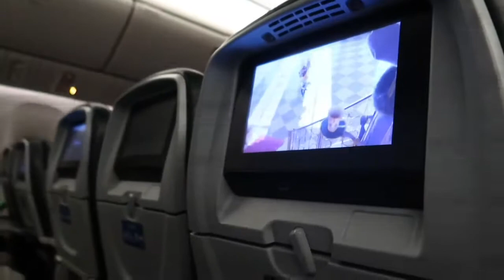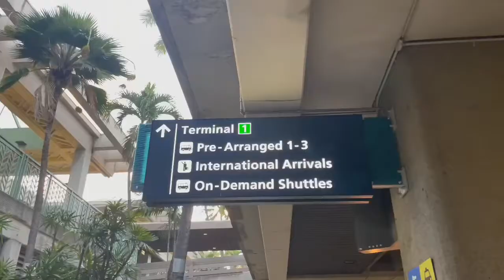Flying ALONE with my ONE YEAR OLD *His first time on a plane*